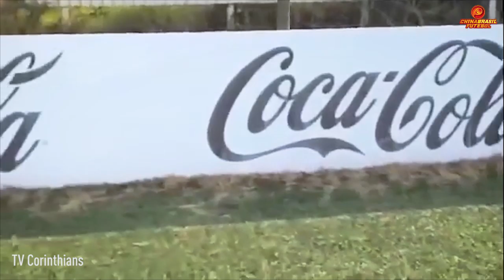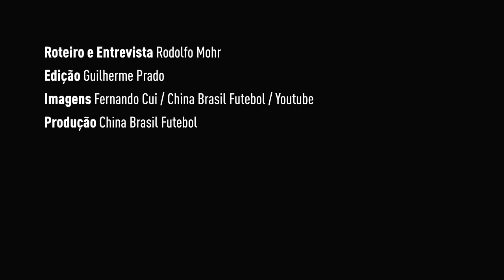Júnior Urso: "Na China a torcida e a imprensa respeitam o seu direito de viver"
Júnior Urso recebeu o China Brasil Futebol na sua casa em Guangzhou para inaugurar o quadro "3 Perguntas Para" os craques brasileiros no  futebol chinês.
O ex-volante do Galo e do Coritiba falou sobre sua vida na China, a melhor atmosfera pra se jogar no futebol chinês e como é jogar com o ídolo da Fiel Torcida, Zhizhao! Vai!

A próxima entrevista será publicada segunda-feira, 11h, com o meia da Seleção Brasileira e do Beijing Guoan, Renato Augusto​.

Roteiro e Entrevista: Rodolfo Mohr
Edição: Guilherme Prado
Imagens: Fernando Cui / China Brasil Futebol / Youtube